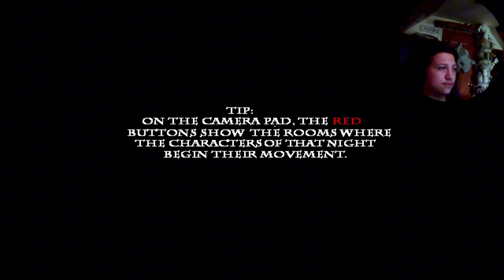I just stood here the whole night and won how?? [Five nights at warios 3]